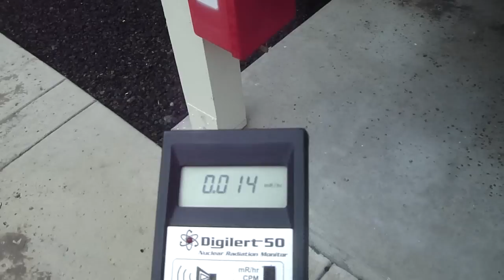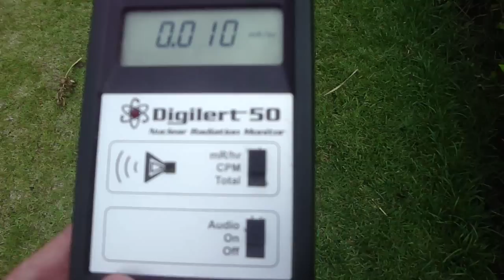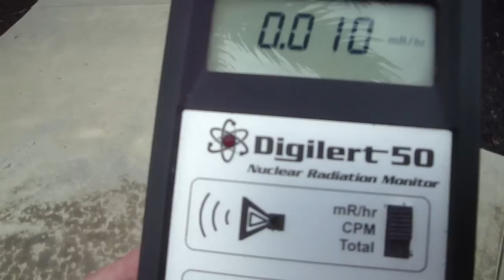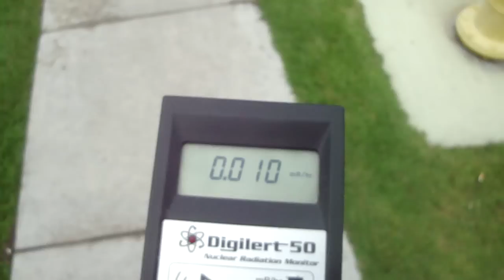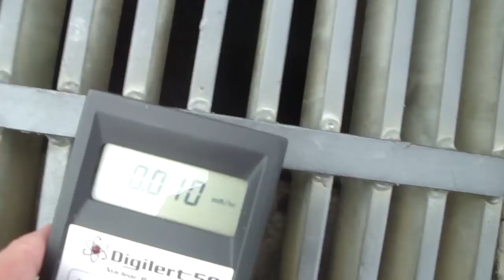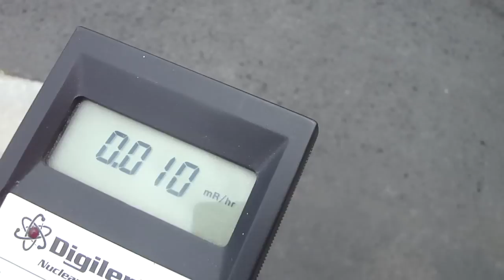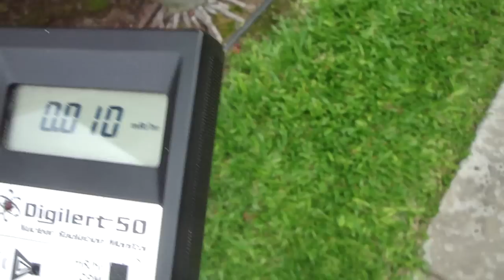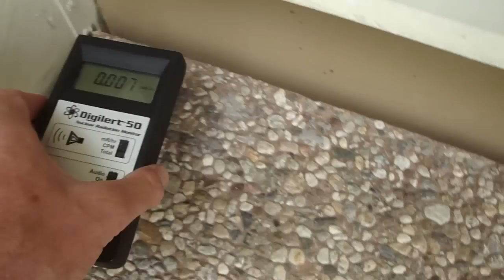Radiation measurement in Kona Hawaii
This video shows microREM readings on a radiation detector in a residential area of Kona  Hawaii near Ali'i drive on May 9, 2011, one month after the disaster in Japan.  This video was made to provide a comparison of  the  differences between a regular background radiation measurement  from a detector in Kona and the  high  measurements being taken and posted to youtube  in Tokyo and residential areas outside of the exclusion zone of the Fukushima power plant.